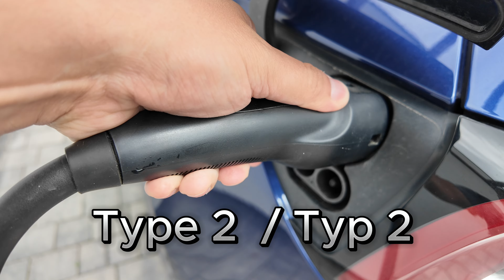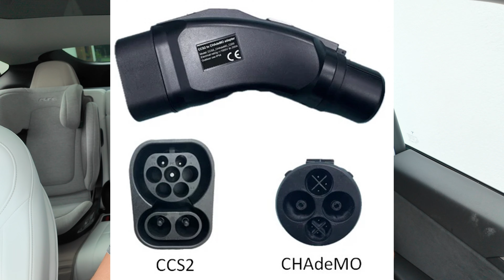Skróty w elektromobilności - co powinieneś/powinnaś wiedzieć?